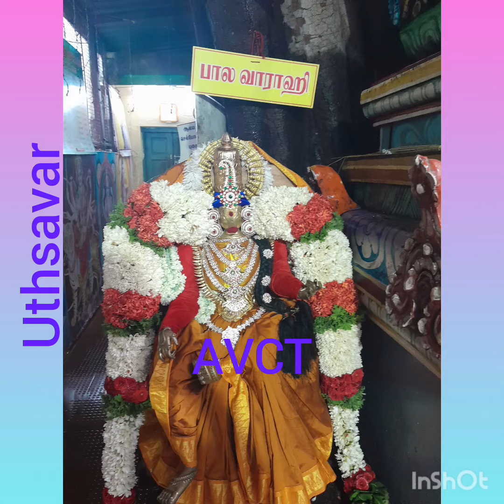2nd day Asada navarathri at mylaivaaraahi temple special alangaram 19/06/23